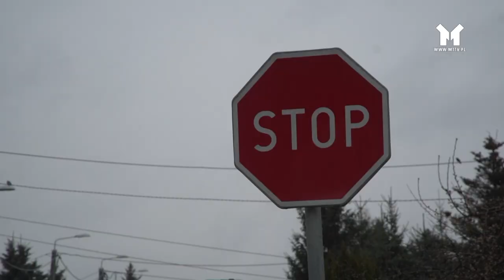BĘDĄ ŚWIATŁA NA WÓJTOSTWIE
Na skrzyżowaniu ulic Dudzińskiego i Wymyślin w Mławie zostanie zainstalowana sygnalizacja świetlna. Inwestycja ma wpłynąć na poprawę bezpieczeństwa w ruchu na Wójtostwie.